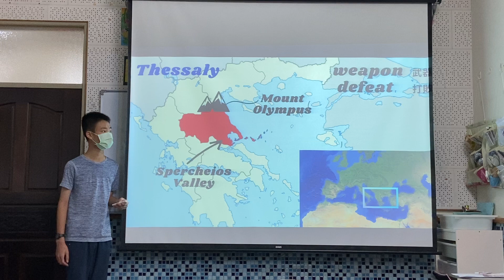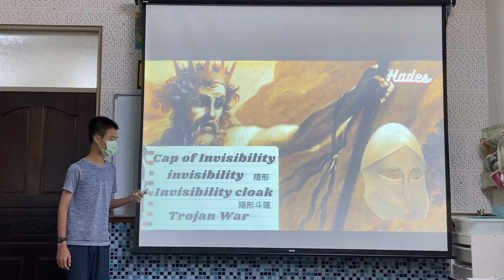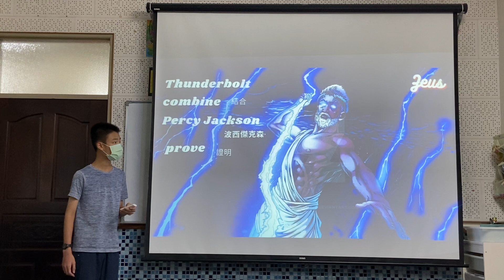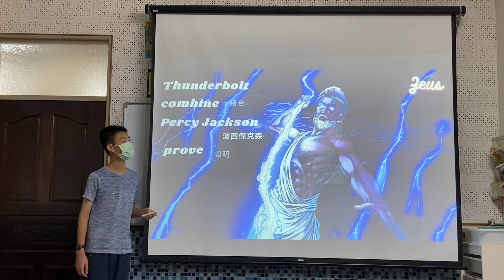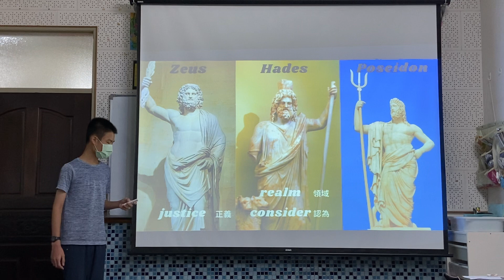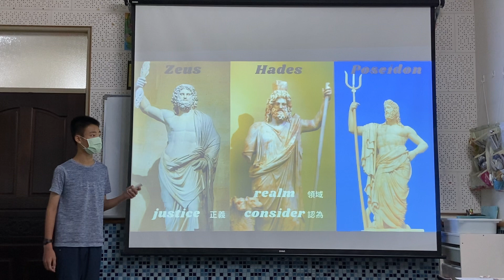Origin of Gods by Peter